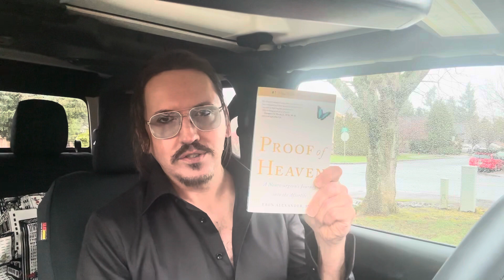THE TRENT gives updates on what to expect this coming year, as well as, does THE TRENT apologize?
Hey Everyone! Here is my latest video where I talk about upcoming events for thew next year! Watch all the way through for crazy assorted Hi Jinx as well as assorted shenanigans! As always, THE TRENT loves ya!